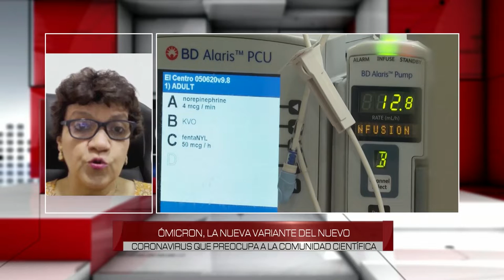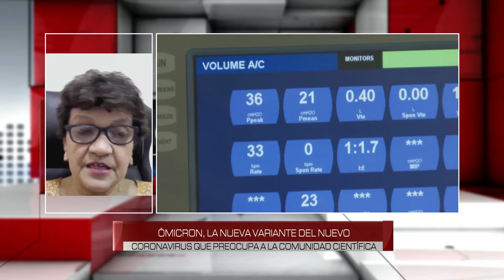MESA DE ANÁLISIS | POLÍTICA | ÓMICRON